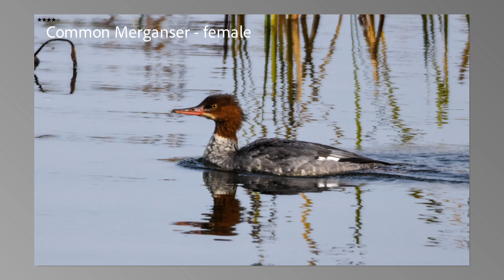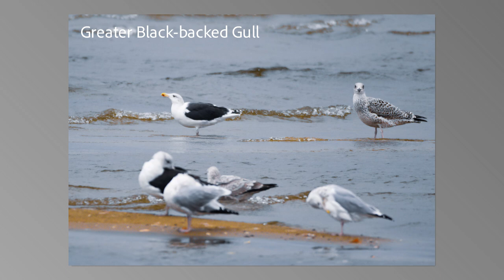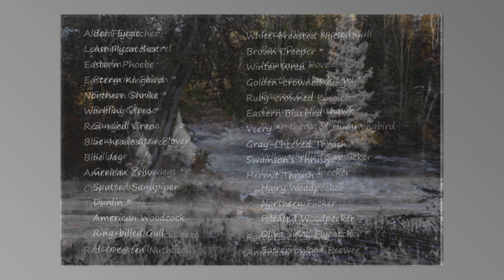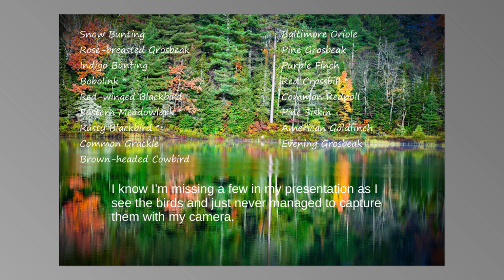Birds of Bonfield 2023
This video is a collection of species of birds that I captured while out photographing wildlife in Bonfield Township and its surrounding areas in 2023.  From Mattawa to North Bay all the species in this video can be found if one takes the time to get out in nature and sit back and listen.  There are still many other species of birds that I did not see or photograph.  In Ontario there are over 500 species of birds with 290 which breed in the province.  In our area of the Nipissing District 306 species of birds have been observed on ebird.  From resident birds like our Common Raven, Black-capped chickadee, and others, To migrants like the Snow Goose, American Pipit who pass through our area heading further north to breed and returning again in the fall as they head to wintering grounds in Mexico, Central and South America. Then we have the multitude of Warblers, Vireos, Thrushes, and others who fill our yards, and forests and call this area home during the spring and summer months as they raise their young during the breeding season.  For those who love birds and life in Bonfield, sit back, relax and enjoy this video.